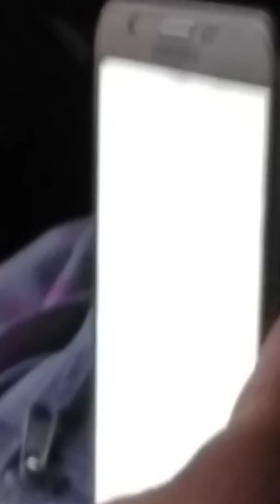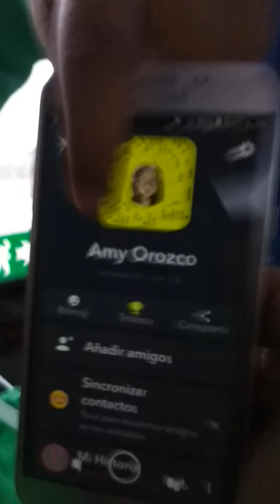Going to Austin TX part 1